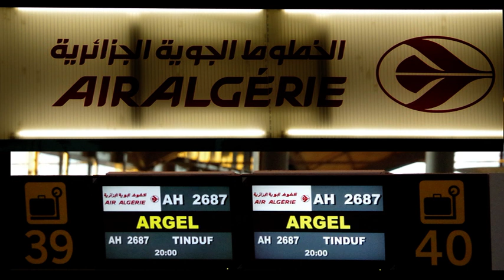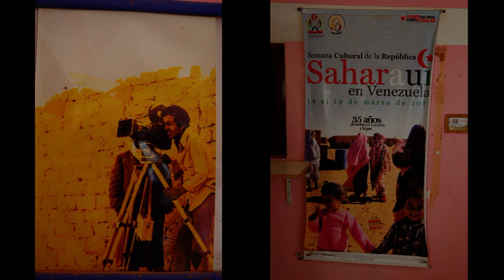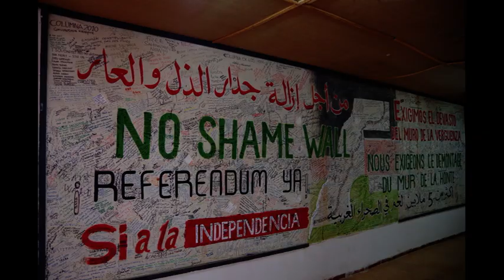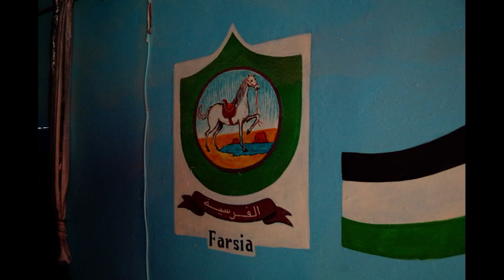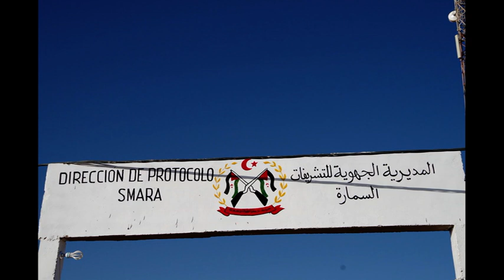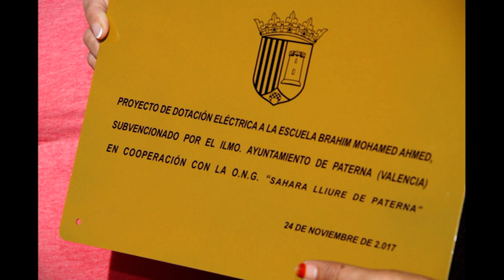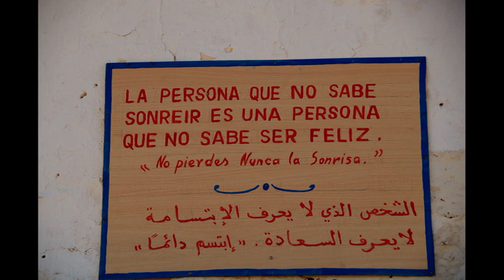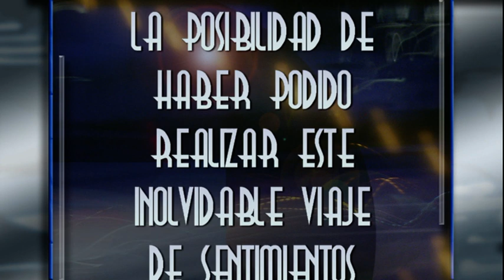Proyecto Viajes Convivencia y Visitas Institucionales Saharauis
Agradecimientos a Jesús Navío por la realización y montaje de este video.
Nuestra ONG SÁHARA LLIURE PATERNA promueve la visita y convivencia en las Haimas de las familias saharauis que se ofrecen para tal fin. Es aquí donde comprobamos el estado real en el que viven. Durante una semana somos, comemos, bebemos, vemos, dormimos, compramos y hasta nos vestimos como ellos y ellas. Unos campamentos, que como dice el principio de este video, las mujeres han sido las que lo han levantado, organizado y administrado, mientras sus hombres luchaban en el frente contra las tropas invasoras de Marruecos.
Además de la convivencia, hemos aprovechado el viaje para conocer las diferentes instituciones y estrechar lazos con sus representantes para futuros proyectos que podamos realizar.
Visita la Escuela de Música y la de Arte, la Escuela de Formación Audiovisual, el Centro de Interpretación de Museos, la Asociación AFAPREDESA (Asociación de Familiares de Presos y Desaparecidos Saharauis), TV RASD y Radio Nacional, el Ministerio de Salud Pública, el Hospital Bachir Saleh, tuvimos la suerte de coincidir con la Fiesta Nacional en Bojador, la Clínica del doctor Castro (Centro de Educación e Integración) en Smara y por último hicimos entrega oficial de la finalización de nuestro proyecto "Dotación eléctrica y Generador en la Escuela Brahim Mohamed Ahmed en la daira Yderia de Smara en la que nuestro ayuntamiento está HERMANADO.
Un emotivo video que espero les guste y les dé ánimos para VIVIRLO.
Ya saben donde estamos SÀHARA LLIURE de PATERNA (VALENCIA).